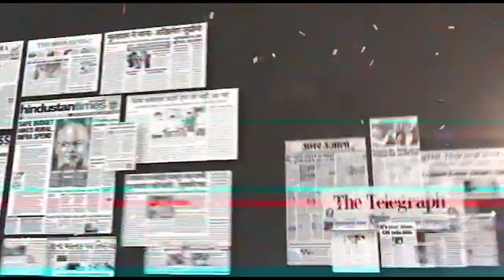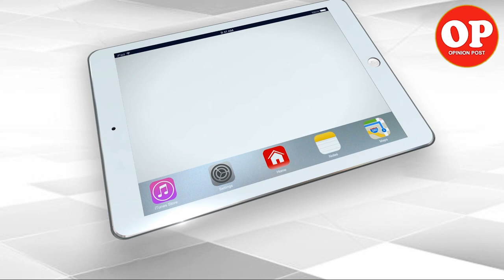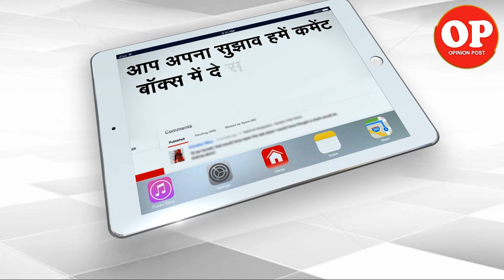53 Acquitted in cow Slaughter Cases | Capital TV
All Accused in the case of cow killing have been acquitted. Why? because of lack of evidences. what does it mean?